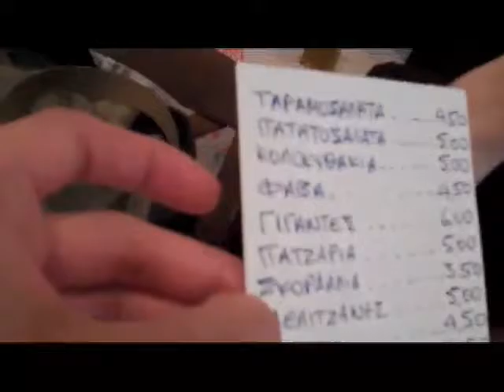Greece day 1 & swing